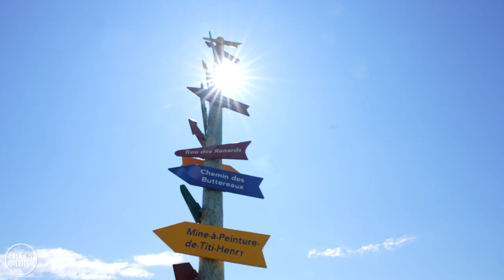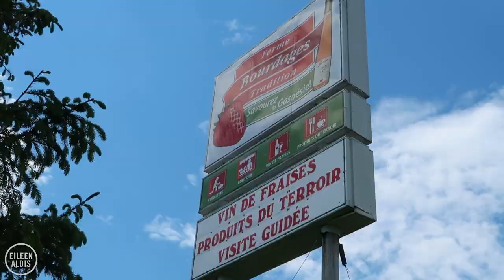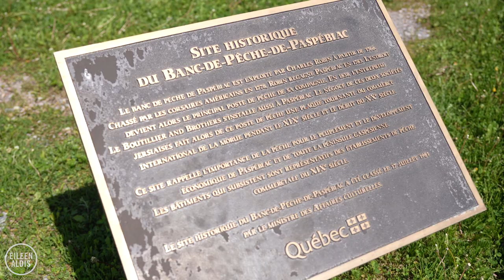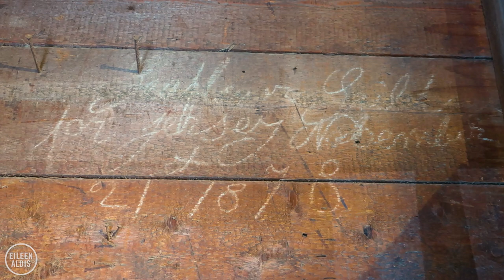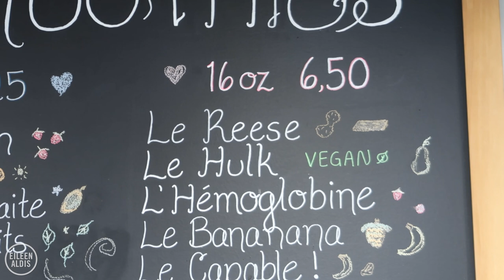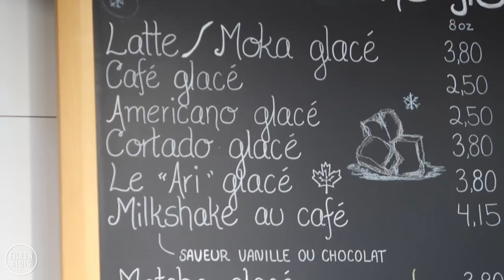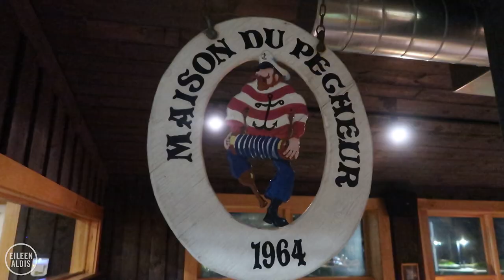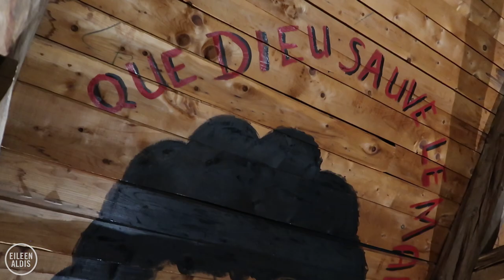The Best Seafood in Gaspé | Québec, Canada Road Trip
Our Gaspé road trip continues with a sunny day of sightseeing followed by a dinner of the best seafood in Gaspé. We start out at the lighthouse in Carleton-sur-mer and soak up its laidback holiday vibes. Next we visit Ferme Bourdages, a strawberry farm that makes its own strawberry wine along with lots of other products. There’s a cafe and shop so we order a super fresh strawberry milkshake to go. Further along the road, we stretch our legs in New Carlisle by strolling along the accessible boardwalk on the beach. After that we visit the Paspébiac National Historic Site which has been at the heart of the cod fishing industry since 1767. You can tour the original buildings, watch the blacksmith make nails using bellows that date back to 1840, and learn all about how the cod export business grew and shaped history. It’s a fascinating place. After working up a hunger, we make another stop at Mich Cafe in Chandler where you can enjoy your food and drinks outside while sitting in giant tea cups. Next up is a roadside stop to see the picturesque wharf in L’anse-à-Beaufils where the colourful boats are charming. Before arriving in Percé, we pull over at a lookout point that offers a great first look down to iconic Percé Rock. We arrive at magic hour when the light is lighting up the rock in yellow and orange hues. Ready for dinner, we pull in to La Maison du Pêcheur, located right on the water, for a fantastic meal of fresh, local Gaspésienne cuisine. This restaurant is a must-eat in Percé (reserve ahead so you don’t miss out!).

We are delighted to partner with the Québec Maritime Tourism Board to bring you this new series around one of the most picturesque and historic parts of Canada. We've had a lot of requests to share more of our home country and this is the perfect time to introduce you to one of the best summer road trips in Canada.

👋🏻 ABOUT ME

Hi! My name is Eileen and in 2017 I sold my stuff and bought a one-way ticket to travel the world with my partner, Marc.